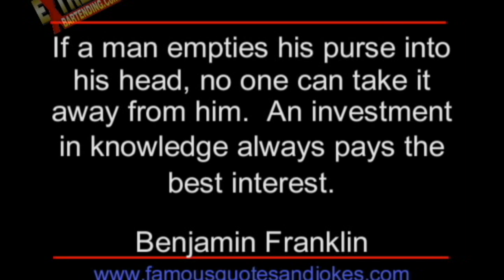Be A Better Bartender: Bar Bets, Party Games, Quotes & Irish Toasts: Learning: Benjamin Franklin